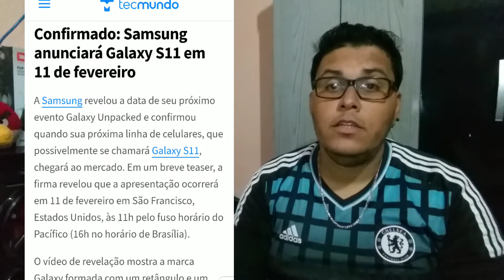Mi10 VS. GALAXY S11 - A BATALHA DAS GIGANTES COMEÇOU!!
Fala ai menozada suave? O vídeo de hoje é pra trazer aquela notícia bem fresquinha sobre o S11, Mi10 e Mi10 Pro. Pois é 2020 nem começou e as gigantes XIAOMI e SAMSUNG já saíram na frente no mercado dos TOPOS DE LINHA. Quer saber mais?

✯Grupos Parceiros do Facebook

♖ Meu Dispositivo de GRAVAÇÃO Lenovo Moto Z2 Play

Chipset - Qualcomm MSM8953 Pro Snapdragon 626
Processador - Octacore 2.2 8 Core
Micro SD até 2000GB

TAGS IGNORE:

Notícias, TecMundo, olhardigital, TudoCelular, Samsung, Xiaomi, newstech, snapdragon 865, sd865, Qualcomm